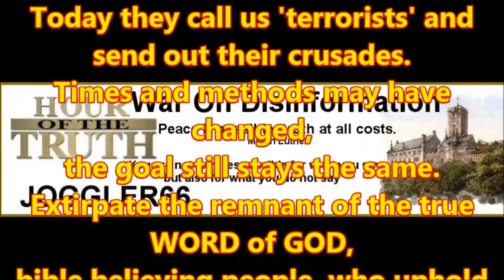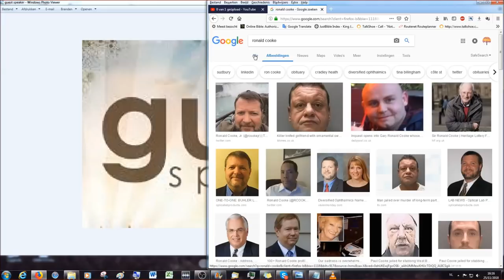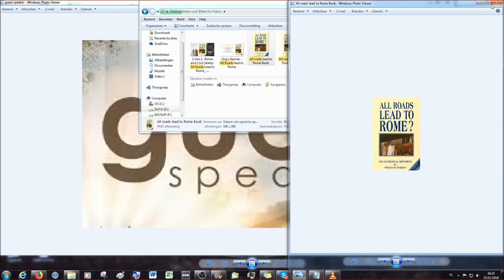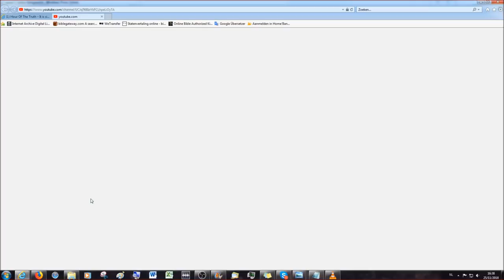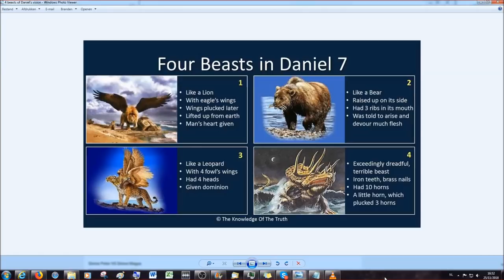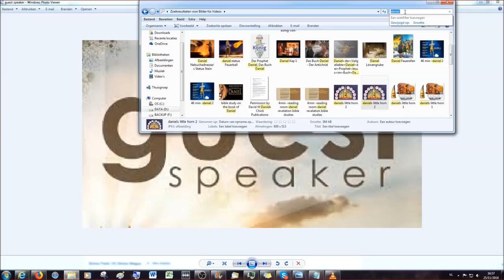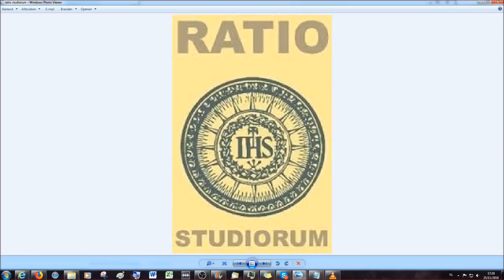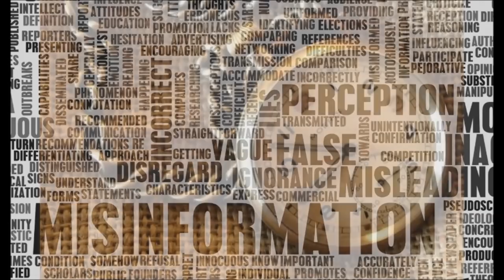Hour of the Truth: Author and Researcher Darryl Eberhart on the King James Bible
Episode 64
with Guests Darryl Eberhart, Bret Norman and Michael speaking mostly on the subject of the Authorized Version 1611 King James Bible and the importance of knowing the true Word of God today.

This is a recording from the 25th of November 2018 and laying the foundation for future broadcasts on teaching the bible and the Jesuit led Vatican New World Order.